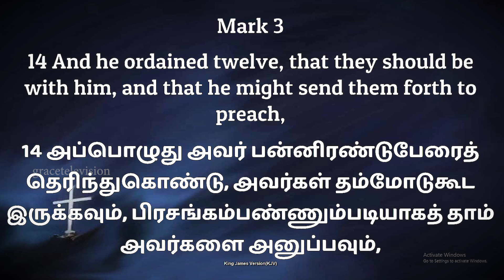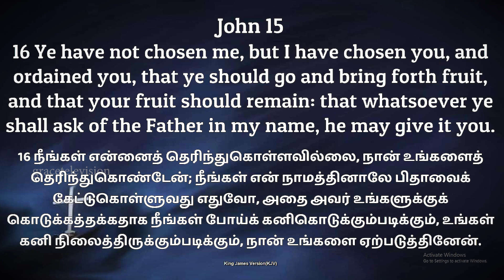GOSPEL | Part - 49